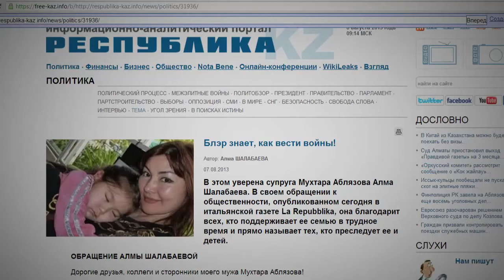В Казахстане Аблязова будут пытать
Мухтара Аблязова не должны эстрадировать в Казахстан, так как он получил политическое убежище на территории Евросоюза, считают эксперты. В случае передачи Казахстану, Аблязова ждут пытки в назарбаевских застенках.